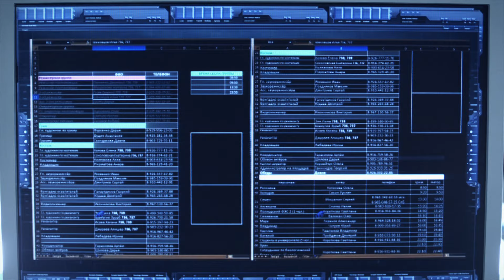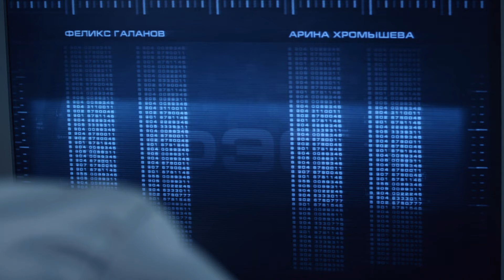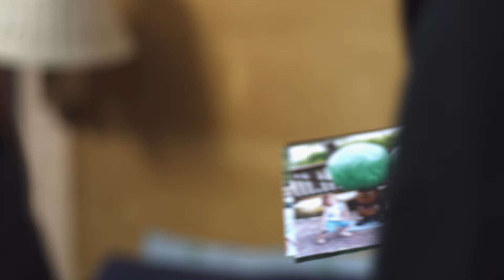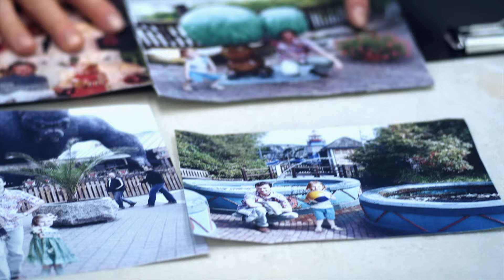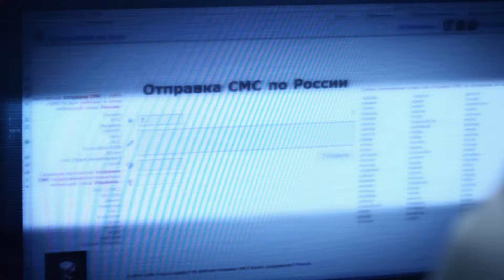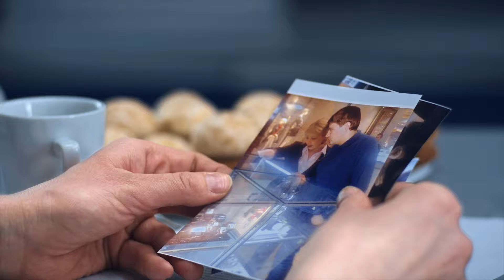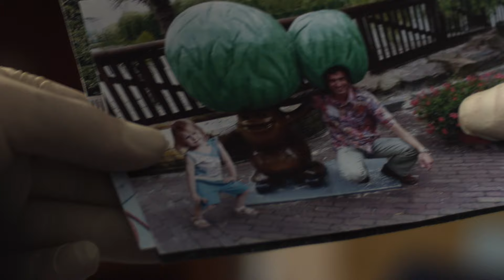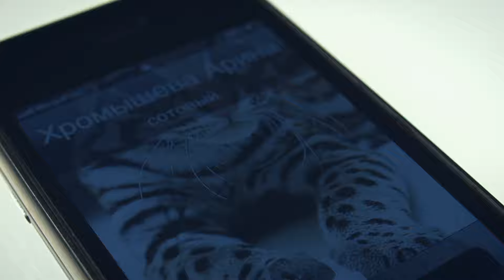След. 740 серия - Спящий красавец | Криминальные сериалы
В торговом зале супермаркета покупатели обнаруживают труп мужчины. Им оказывается Феликс Галанов, проводивший в магазине аудит. Перед смертью он встретил того, кто не мог позволить ему уйти из магазина живым…